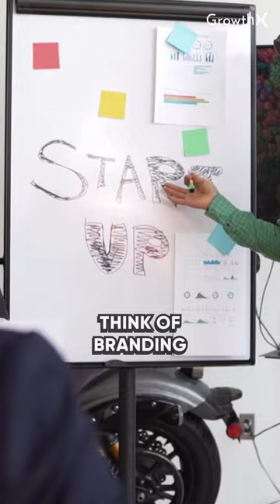Selling Water in Beer Cans: The $700M Rise of Liquid Death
Experience the power of social learning with the top 1% founders and operators from the top product companies in the world.